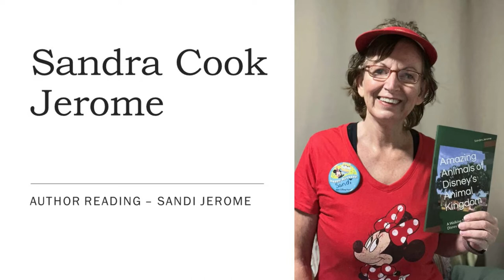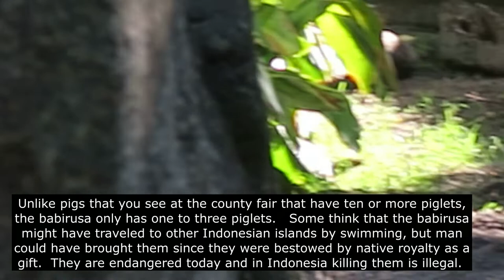Babirusa Pig - Author excerpt from Amazing Animals of Disney's Animal Kingdom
An excerpt from my book, Amazing Animals of Disney's Animal Kingdom.
For school orders - available on Ingram Books ISBN 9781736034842

With its distinctive snout and curved back, it is easy to see that the babirusa is part of the pig family.  The name, babirusa, means “pig deer” in the Malay language.  They got this name because of the long graceful deer-like legs and the males have curving tusks that look like deer's antlers.  These tusks can grow up to 17 inches long.

Disney’s Betty the Babirusa became a star in episode 3 of Disney+’s “Magic of Disney’s Animal Kingdom,” from National Geographic when they bred her to Mentari from the Tampa Zoo.  About 155 days later, a darling new babirusa piglet, Kirana, was born.

Betty and Mentari were chosen to breed through the Species Survival Plan (SSP) overseen by the Association of Zoos and Aquariums. The SSP assures responsible breeding for endangered species, such as the babirusa pigs.

The exciting birth of Kirana which translates into “sunbeam” in Indonesian was quite an accomplishment for Disney’s Animal Kingdom.  Related to the farmer’s domestic pig, babirusas differ because they have complex two-chambered stomachs like sheep.

They are omnivorous and will eat almost anything; berries, leaves, nuts, brush, bark and even small animals.  Babirusas are native to Sulawesi, an Indonesian island east of Borneo and like to live in the rainforest and swamps.

Unlike pigs that you see at the county fair that have ten or more piglets, the babirusa only has one to three piglets.   Some think that the babirusa might have traveled to other Indonesian islands by swimming, but man could have brought them since they were bestowed by native royalty as a gift.  They are endangered today and in Indonesia killing them is illegal.

Betty and her daughter, Kirana are hard to spot because there is quite a bit of foliage in the enclosure.  You can see Mentari on Secrets of the Zoo: Tampa - Creature Feature: Sulawesi Babirusa.  He got his long tusks trimmed for his upcoming date with Betty.

The scientific name for the Babirusa Pig is Babyrousa celebensis, babyrussa.